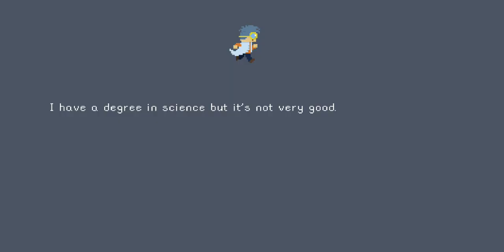Pocket Game Developer - Sonic 1 Game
By: Gooser and Friends